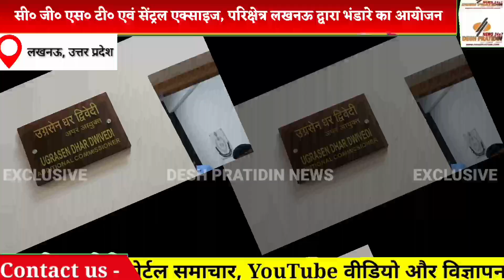सी० जी० एस० टी० एवं सेंट्रल एक्साइज, परिक्षेत्र लखनऊ द्वारा भंडारे का आयोजन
सी जी एस टी एवं सेंट्रल एक्साइज, परिक्षेत्र लखनऊ के तत्वाधान में भक्त शिरोमणि, संकटमोचक श्री हनुमान जी महराज की कृपा से भव्य भंडारे का आयोजन मुख्यालय परिसर के गेट पर किया गया | भंडारे का शुभारम्भ डॉ० उमाशंकर, प्रधान मुख्य आयुक्त ने विधिवत पूजन-अर्चन के उपरान्त अपने हाथों से प्रसाद वितरण करके किया |  इस अवसर पर विभाग के वरिष्ठ अधिकारियों में श्री राहुल राजपूत, उग्रसेन धर द्विवेदी,प्रदीप तिवारी, निरीक्षक,  नेहा लाल, राकेश श्रीवास्तव, यतीशमणि, अनन्य सिंह, रश्मिकांत, सतीश कुमार, अतुल अग्रवाल आदि उपस्थित रहे |  भंडारे के कुशल संचालन में  श्री अजय कुमार श्रीवास्तव, गोविन्द मिश्रा, सुनील कुमार, शरद मिश्र, अतुल गोविल, प्रदीप तिवारी, अनिलेश राय, नारायण सिंह, विनीत यादव, अभिषेक त्रिपाठी, ओ पी राय एवं आशीष गुप्ता सहित अन्य तमाम अधिकारीयों ने श्रमदान कर अपना योगदान प्रदान किया | प्रधान मुख्य आयुक्त, सी जी एस टी एवं सेंट्रल एक्साइज के विशेष आग्रह पर लखनऊ स्थित विभागीय सभी कार्यालयों के विभागाध्यक्ष एवं उनके वरिष्ठ अधिकारीयों ने कार्यक्रम में सहर्ष प्रतिभाग किया एवं प्रसाद ग्रहण किया |